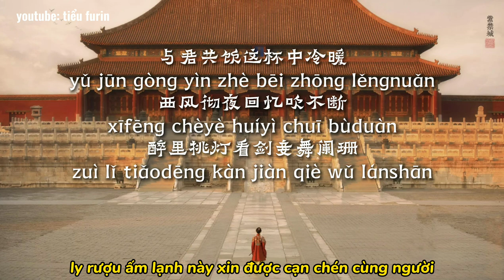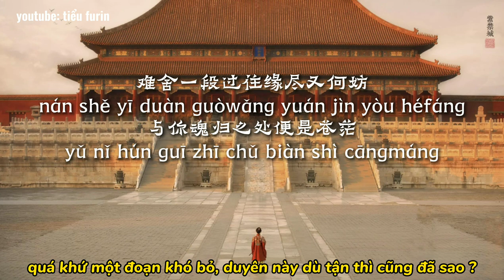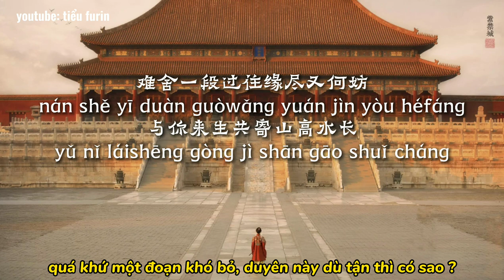[ Lyric Pinyin ] Ngu Hề Thán -虞兮- yu xi tan -by 闻人听書- Văn Nhân Thính Thư - nhạc tiktok hay vietsub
Ngu Hề chỉ Ngu Cơ  (hán tự: 虞姬), thường gọi Ngu mỹ nhân (虞美人), là người thiếp yêu của Tây Sở Bá Vương Hạng Vũ - một vị tướng quân phiệt lẫy lừng thời Hán Sở tranh hùng.
Thán tức là lời than thở. ý nói bài hát này là lời than thở của Ngu Cơ
Trong sử sách: Năm 209 TCN, Hạng Vũ và chú là Hạng Lương khởi nghĩa để lật đổ nhà Tần. Ngu Cơ do vậy gặp được Hạng Vũ, trở thành phi thiếp, do có nhan sắc, nên có danh xưng là Ngu mỹ nhân. Theo các sách kể lại, Ngu Cơ luôn đi theo Hạng Vũ trong các chiến dịch quân sự của ông và không bao giờ chịu ở lại phía sau.
Sự tích kể rằng, khi bị bao vây ở Cai Hạ, Hạng vương đóng quân ở trong thành Cai Hạ, binh ít lương hết, tình thế quả thực nguy khốn. Đang đêm, Hạng vương thức dậy nghe quân Hán ở bốn mặt đều hát giọng Sở, Hạng vương kinh hoàng, nói:"Hán đã lấy được Sở rồi sao? Sao mà người Sở lại đông như thế?". Đêm hôm đó, Hạng vương uống rượu trong trướng cùng Ngu Cơ. Hạng vương đau đớn cảm khái làm bài thơ, được đời sau gọi là bài "Cai Hạ ca":
力拔山兮氣蓋世,
時不利兮騅不逝.
騅不逝兮可奈何！
虞兮虞兮奈若何！

Sức dời núi, khí trùm trời
Ô Truy chùn bước bởi thời không may!
Ngựa sao chùn bước thế này?
Ngu Cơ, biết tính sao đây hỡi nàng?

Hạng vương cứ như thế vừa uống rượu mà ca mấy lần, tâm trạng cực kì ảo não. Nàng Ngu Cơ sau đó quyết định múa kiếm, hát hòa theo, lời ca rằng:

漢兵已略地
四面楚歌聲
大王義氣盡
賤妾何聊生

Quân Hán lấy hết đất,
Khúc Sở vang bốn bề.
Trượng phu chí lớn cạn,
Tiện thiếp sống làm chi.

Rồi Ngu Cơ lấy gươm tự vẫn để tránh làm vướng bận Hạng vương. Thấy Ngu Cơ chết, Hạng vương khóc chảy nước mắt. Sau đó Hạng Vũ chọn 28 kỵ binh trung thành, liều chết phá vòng vây của quân Hán vượt ra ngoài. Chạy đến sông Dương Tử thì cùng đường. Hạng vương đành tự vẫn ở trấn Ô Giang.

Cre background: lofter: 阿珂是只摄影狮呀

Consort Yu (Chinese: 虞姬; pinyin: Yú Jī; died 202 BC), also known as "Yu the Beauty" (Chinese: 虞美人; pinyin: Yú Měirén), was the wife of the warlord Xiang Yu, who competed with Liu Bang (Emperor Gao), the founder of the Han dynasty, for supremacy over China in the Chu–Han Contention (206–202 BC).
This song tell about the sigh of Yu Ji in Gaixia, its a love story of her and Xiang Yu. Her love story is known as the "song of Gaixia" or The Hegemon-King Bids His Lady Farewell  (Chinese: 霸王别姬; pinyin: Bà Wáng Bié Jī)
In 209 BC, Xiang Yu and his uncle Xiang Liang started a revolution to overthrow the Qin dynasty. Consort Yu met Xiang Yu, fell in love with him and became his wife. Since then, she had been following Xiang Yu on his military campaigns and refused to remain behind. She accompanied him on all battles.
In 202 BC, Xiang Yu was besieged in the Battle of Gaixia by the combined forces of Liu Bang (King of Han), Han Xin and Peng Yue. The Han army started to sing folk songs from Xiang Yu's native land of Chu to create a false impression that they had captured Chu. The morale of Xiang Yu's troops plummeted and several soldiers deserted. In despair, Xiang Yu indulged in alcohol and sang the Song of Gaixia to express his sorrow.
《垓下歌》
力拔山兮氣蓋世。
時不利兮騅不逝。
騅不逝兮可奈何！
虞兮虞兮奈若何！

The Hegemon's Lament
My strength plucked up the hills
My might shadowed the world
But the times were against me
And Dapple(1) runs no more
When Dapple runs no more
What then can I do?
Ah, Yu, my Yu,
What will your fate be?

(1):  "Dapple" is Watson's translation of the name of Xiang Yu's warhorse Zhui (騅)
(Burton Watson's translation)

Consort Yu performed a sword dance and sang a verse in return.

漢兵已略地，
The Han army has conquered our land;
四面楚歌聲。
Surrounded with the singing of Chu;
大王義氣盡，
My lord's spirits are low;
賤妾何聊生。
Why then should I live?

To prevent Xiang Yu from being distracted by his love for her, Consort Yu committed suicide with Xiang Yu's sword after singing. She was buried at Gaixia.

English subtitles of 虞兮叹 - pinyin: Yu Xi Tan sing by 闻人听書 -pinyin: Wen Ren Ting Shu

The sands of the Chu River are gathering and scattered
How many confidantes change a long sigh in troubled times
Who once Julu stepped through Qin Guan
After all, it’s just a breeze

The spear rides the horse to level the world, but this farewell is difficult
With a cry, tears are already in my eyes
Drink this cup with you
Drunk, light up the lamp to watch the sword
Gaixia song is out of chaos, Chu singing everywhere
Sorrowful, Ci Jun, Drinking Sword, Blood Falling, Cold Frost
It’s hard to let go of the past
The place where I return to my soul is boundless

The swords and swords of Han soldiers broke the moonlight
By the river alone, alone, in a lone boat, without thinking for the rest of my life
I will share the mountains and rivers with you in the next life